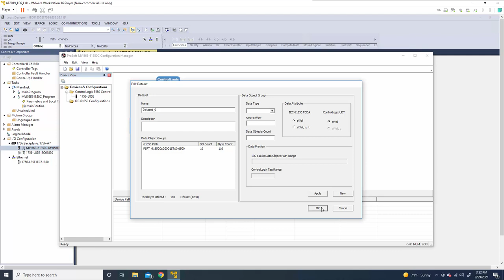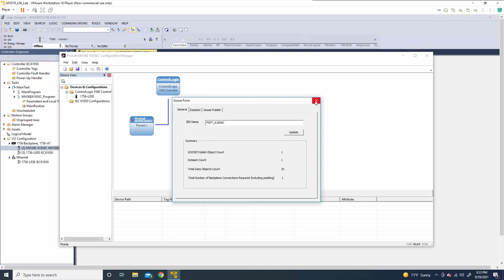How to Configure a GOOSE Message - 10 Easy Steps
This video demonstrates configuring a Generic Object Oriented Substation Event (GOOSE) message on the IEC 61580 protocol for high-speed deterministic control of Intelligent Electrical Devices.